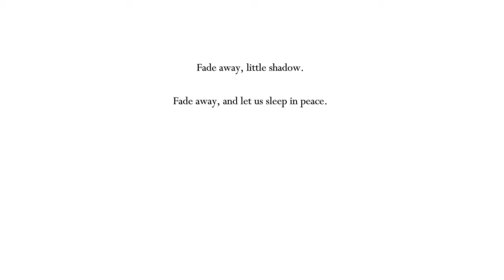Hollow Knight [Gameplay ITA] #15 Dream Nail [Resting Grounds]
Le vicende di Hollow Knight giungono ad una svolta inaspettata delle Resting Grounds